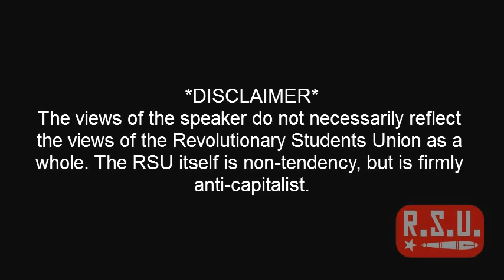RSU Lecture - "What is a Feminist Practice?"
The views of the speaker do not necessarily reflect the views of the Revolutionary Students Union as a whole. The RSU itself is non-tendency, but is firmly anti-capitalist.